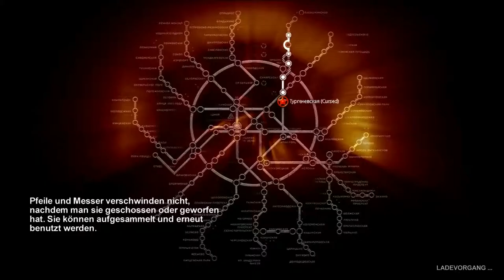Let´s Play Metro 2033 #14 Kleine Schockmomente